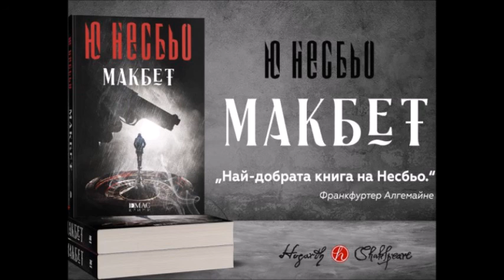Ю Несбьо - Макбет - глава 21-25 (Аудио книга)